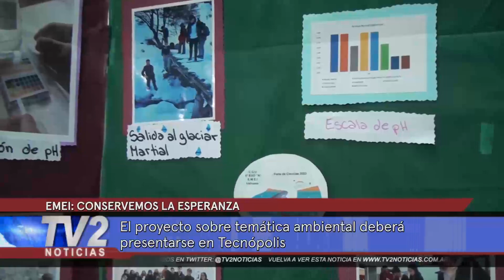CONSERVEMOS LA ESPERANZA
Roxana Elizabeth Pimenta y Victoria Anteñanco
Docentes de la EMEI

El proyecto sobre temática ambiental logró pasar a instancia nacional y deberá presentarse en Tecnópolis